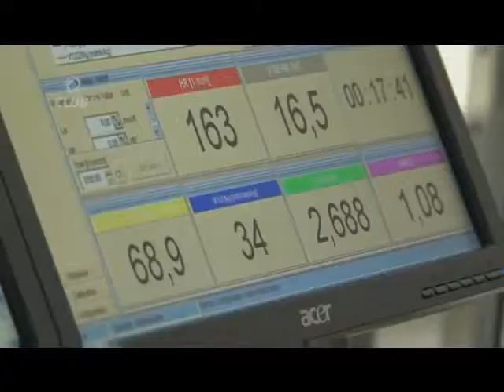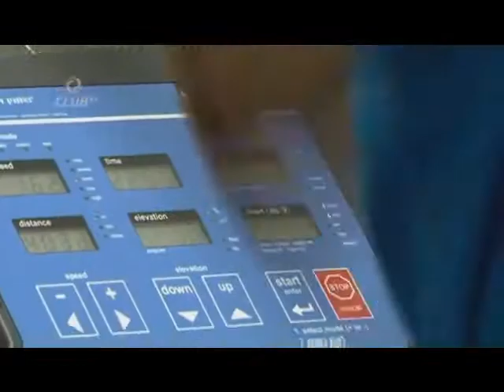Exlusief! Beelden fysieke en medische testen